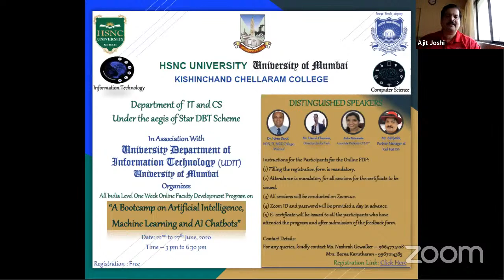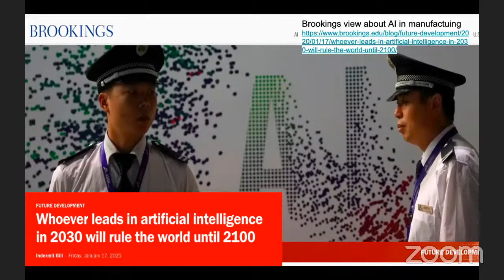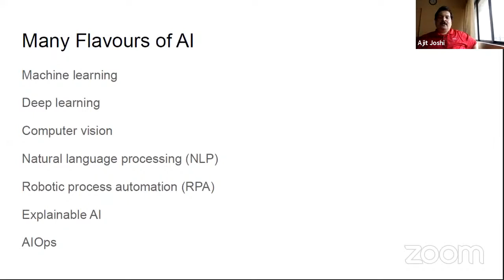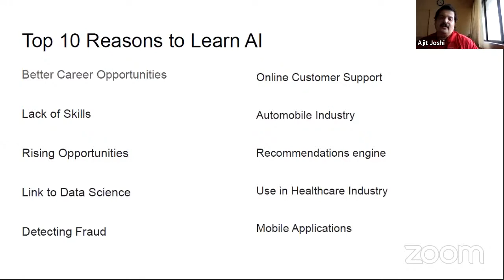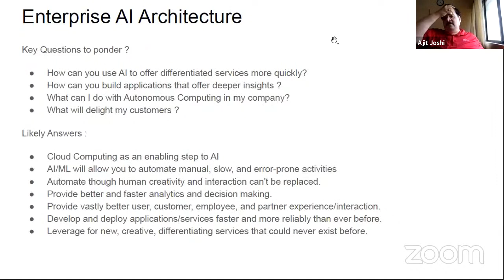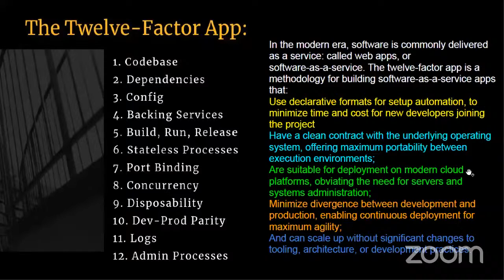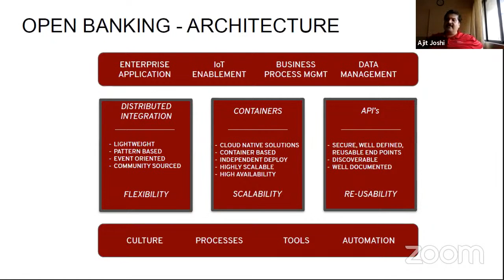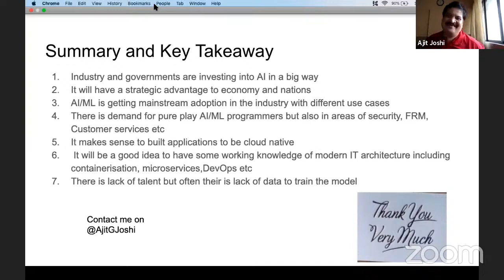All India level FDP on A Bootcamp on Al, ML and ChatBots Day - 6